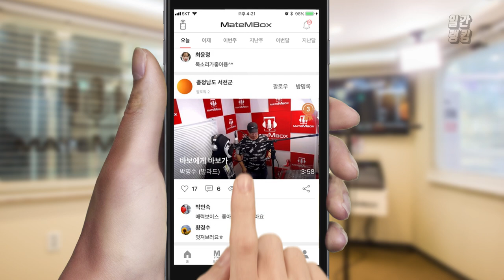방탄소년단(BTS) - 전하지 못한 진심 Cover [일간 랭킹 TOP4 2019년 05월 09일]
너무너무 유명한 남자 아이돌 방탄소년단의 노래를 커버해주셨네요!
노래 참 좋은거 같아요 ~.~